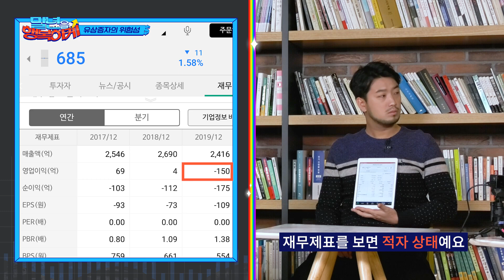유상증자 3분 정복│말년을 행복하게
침착맨의 노후대비 주식입문기
‘말년을 행복하게’

본편만으로는 아쉬웠던 초보 개미들 여기여기 붙어라!
말년을 행복하게 심화학습 - 박민수 선생님편(상)

출연: 이병건, 주호민, 박민수
제작: MBC
아낌없이 주는: 모바일증권 나무💚